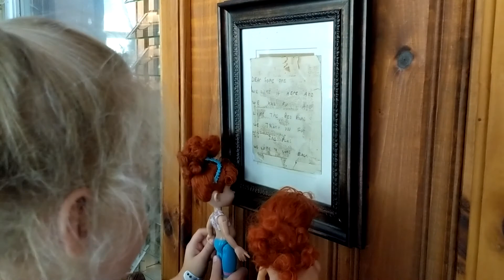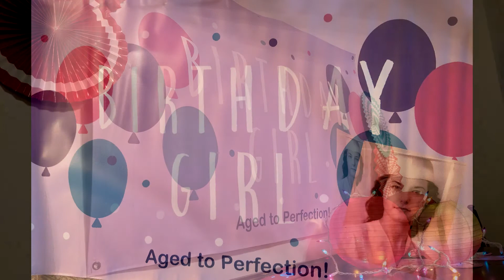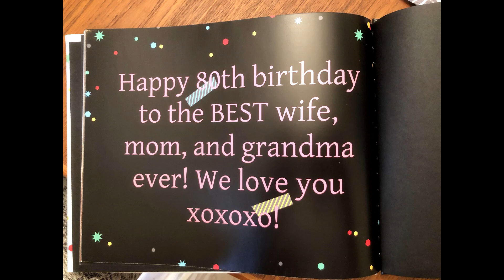Patricia Conway's 80th Birthday Celebration!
Labor Day Weekend, 2019 at Warm Springs Lodge